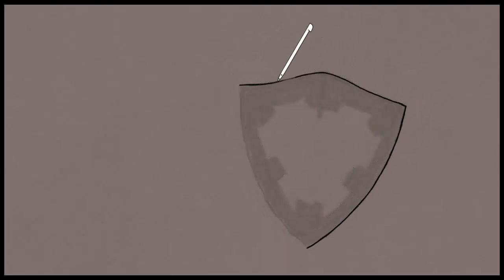Art Academy: Atelier - Clan: TLOI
Dauer: 4:16:39 Stunden